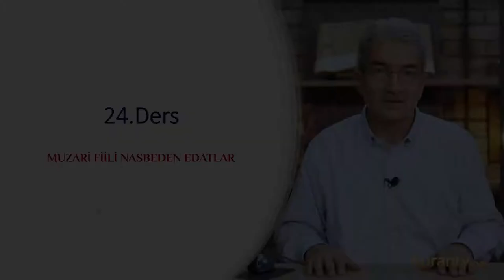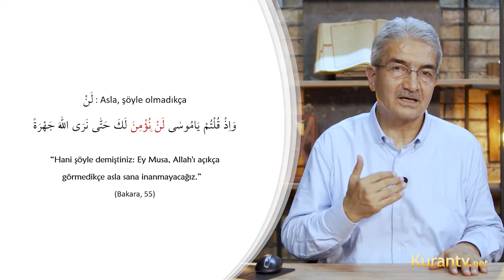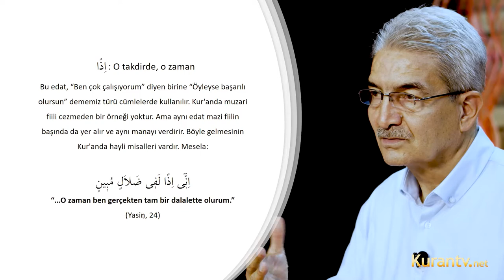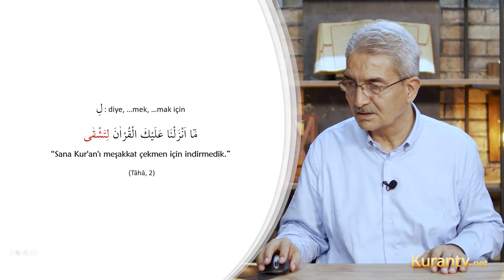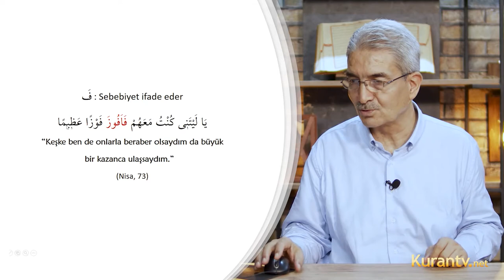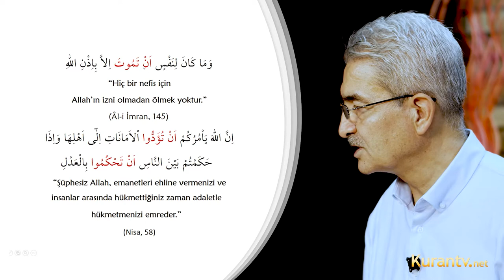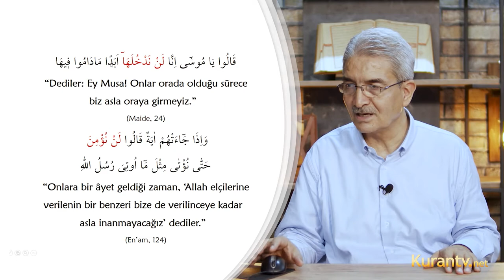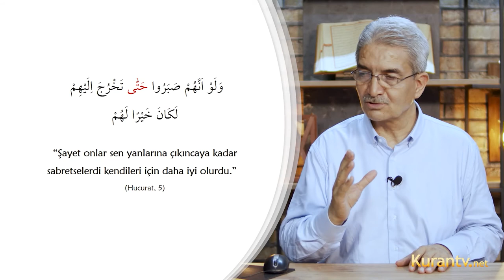Kur'an Arapçası - Muzari Fiili Nasbeden Edatlar - 24. Ders | Prof. Dr. Şadi EREN